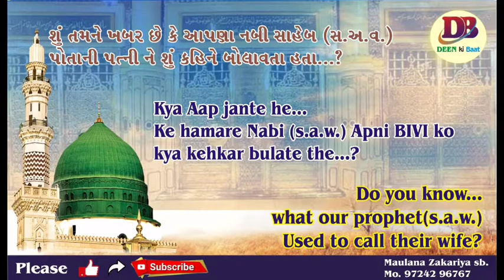Juma Bayan by Maulana Zakariya sb...22/1/2021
Juma me ak shandar bayan...
Namaz aur Bivi se muhabbat ke bare me shandar bayan.
Maulana Muhammad Zakariya sb